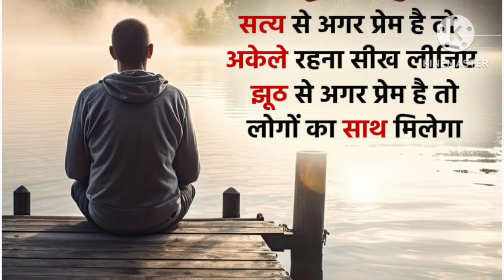Good thought//Subichar//Anuchinta//Achhhasoch//Kadwasach//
How to stay motivated all the time? || motivated ? ||

Regularly review your goals and progress.

Continue to set new goals.

Keep the momentum up.

Find mentors, for example, someone you look up to who is experienced in the habit you want to change. ... Surround yourself with positive people. like

Rajendra Prasad anuchinta# Dhyan Ch and
Chandra Shekhar
Purushottam
Kalpana Chawla#thoughts thoughts Jayaprakash Narayana
Milkha Singh
Mary Kom
Dadasaheb Phalke
A.P.J Abdul Kalam#thoughts
P.T.Usha
Vinoba Bhave#anuchinta
Lal Bahadur Shastri
Lala Rai#thoughts
Subhas Chandra Bose
Sarojini Naidu#thoughts
Bhagat Singh
Chittaranjan Das
Dadabhai Naoroji
C.Rajagopalachari,Mahatma Gandhi#thoughts
Sardar Vallabhbhai Patel
Rabindranath Tagore#thoughts
Jawaharlal Nehru
Bipin Chandra Pal

PSR EDUCATION